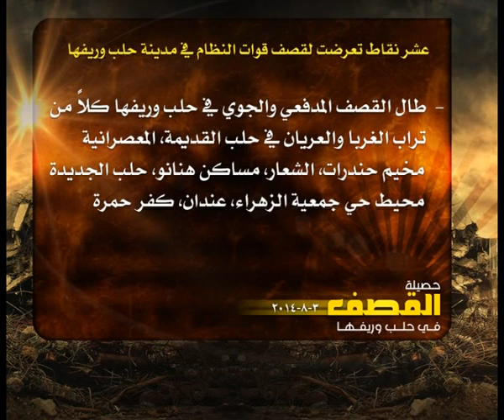حصيلة القصف في حلب 3 8 2014